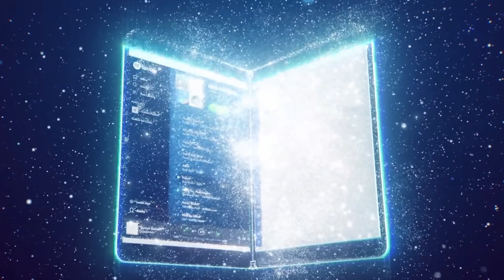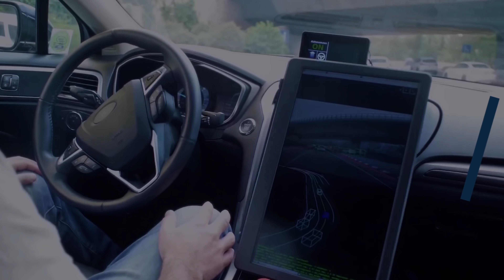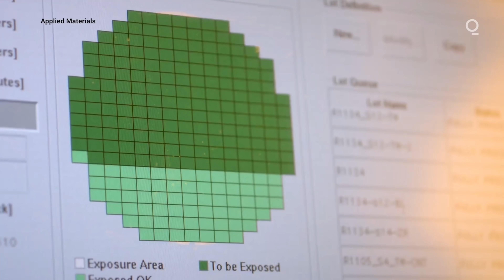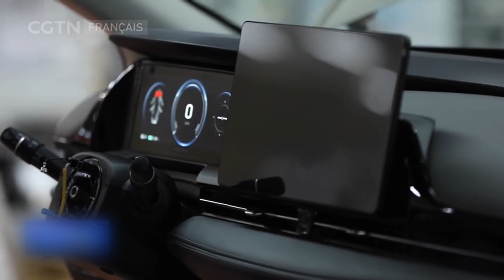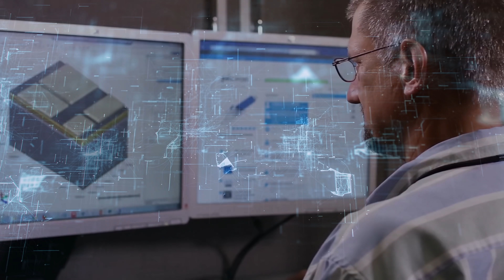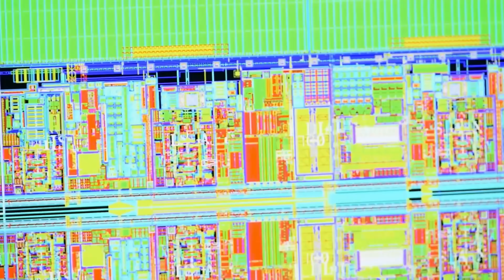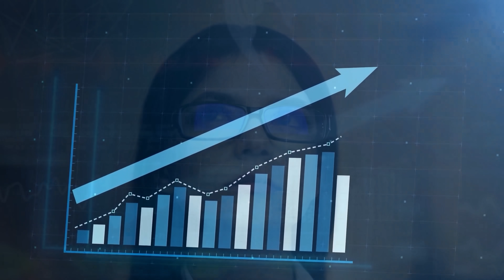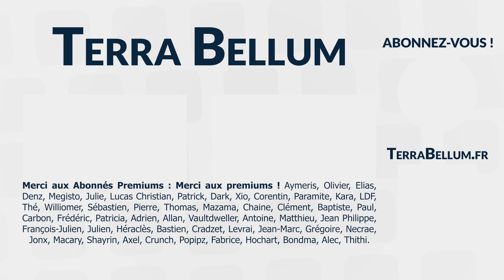Pourquoi la Pénurie de Semi-conducteurs doit vous préoccuper ?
La Pénurie des semi-conducteurs a atteint son pic en novembre dernier selon les experts. Pour autant, les semi-conducteurs sont présents dans notre quotidien et sont aussi vitaux pour les états et les technologies. C'est pourquoi cette pénurie reflète en réalité un défi global qu'il faut prendre en compte pour ce XXIe siècle. Les semi-conducteurs sont avec les terres rares la ressource et la technologie qui détermineront les puissances de demain.

🔽 SOMMAIRE 🔽
00:00 Introduction
02:36 Une problématique mondiale
05:10 Une Industrie difficile à (re)lancer
07:43 La diversification : la clef du succès
10:47 La place de l’Europe dans l’industrie
13:01 Une industrie hautement instable
15:08 Conclusion
15:53 Annonce Spéciale